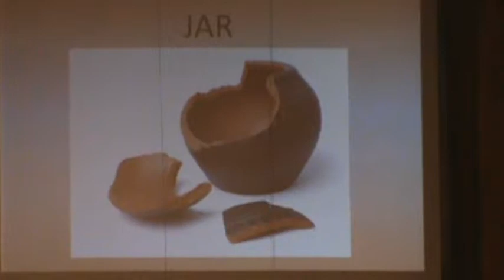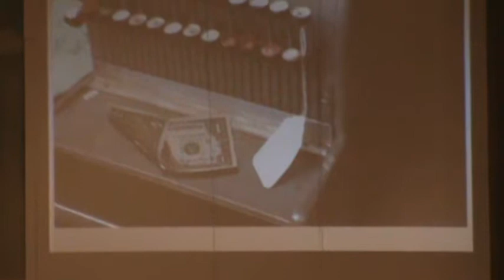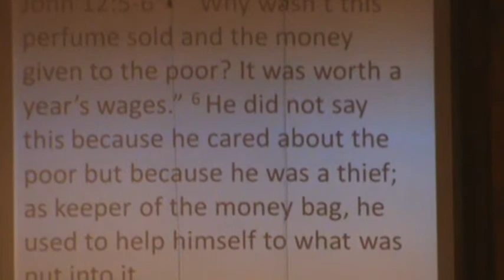Sermon - The Broken Jar